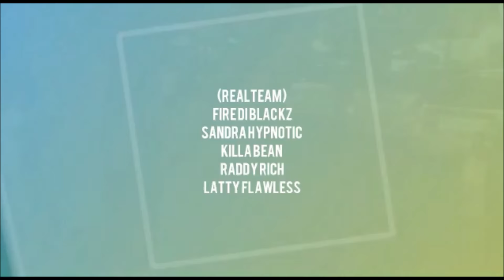Aidonia - Trigger Work It ft RealTeam(FireDiBlackz, Sandra)KillaBean,RaddyRich, and Latty New Steps